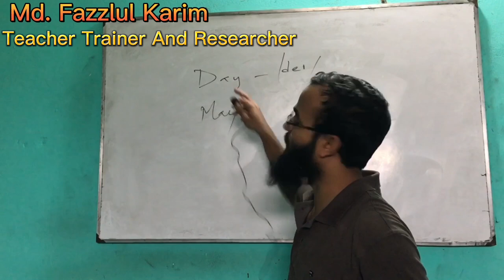Correct pronunciation of May And Day । May এবং Day এর সঠিক উচ্চারন। Pronunciation practice class-5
Correct pronunciation of may and day । May and Day এর সঠিক উচ্চারন।

English pronunciation is an art in speaking. If anyone can speak smartly, s/he will be valued. So, learn english sounds from Learners' Kingdom.

ইংরেজি th এর উচ্চারণ বাংলাতে নেই। তাই আমরা এর উচ্চারণ থ করি। কিন্তু এটির সঠিক উচ্চারণ আমরা অনেকেই জানি না।  আমিও এই উচ্চারণ টি  থ থেকে আলাদা করতে পারতাম না। কিন্তু ডঃ  আমিন রাহমান স্যার এর একটি Workshop এর পর এদের উচ্চারণ এর পার্থক্য বুজতে পারি। আসা করি এই ভিডিও দেখে অনেকেই বুঝতে পরবেন। বুঝতে পারলে অন্যদের সাথে শেয়ার করার অনুরুধ রইলো।

pronunciation of think, thank, though, pronunciation of may and day,  উচ্চারণ, উচ্চারণ, সঠিক উচ্চারণ,  ইংরেজি শব্দের উচ্চারণ,  ইংরেজি বর্ণের উচ্চারণ
# pronunciationofenglishalphabet
ইংরেজি_শেখার_সহজ_উপায় @Learners'kingdom

👉👉👉 Take and make এর সঠিক উচ্চারণ 90% মানুষ ই যা জানে না| Pronunciation of take, make,fake, face class-3

🌷🌷Article এতো সহজ- Easy way to learn article - part-1 -(use of a /an)- With Fazzlul Karim Sir